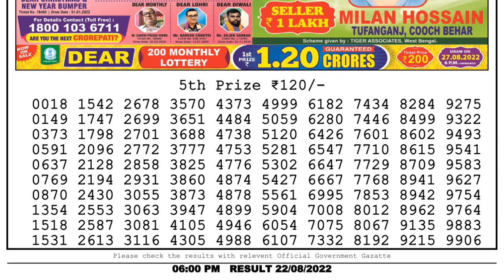🔴 Lottery Sambad Live 06:00pm 22/08/2022 Day Nagaland State Dear Lottery Result Pdf Downloa